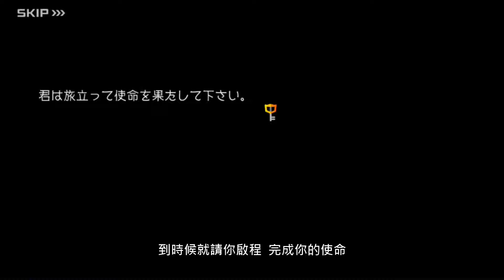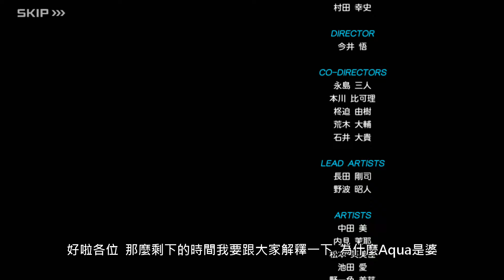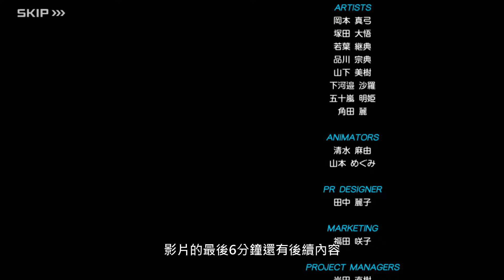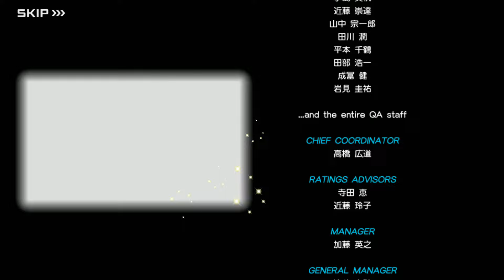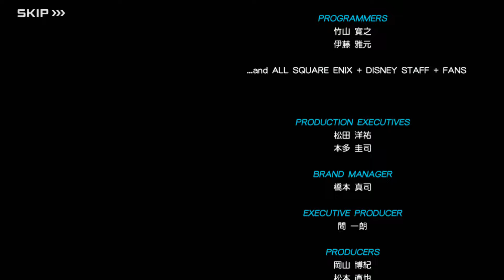【王國之心Ux完結】『聯盟領導者篇 下集』【看完接續黑暗之路DR】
此為2020、2021的全部內容
留言區會有劇透，強烈建議觀看本影片之後再去留言區